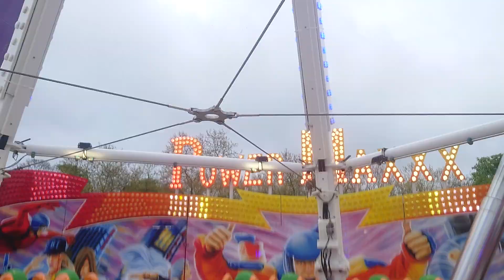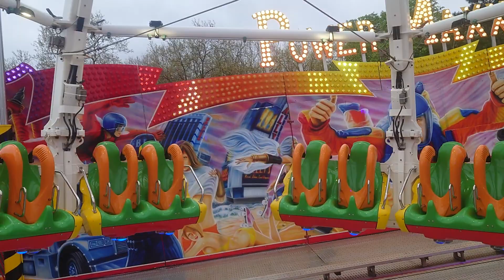power maxx on ride Foire du Trone 2023